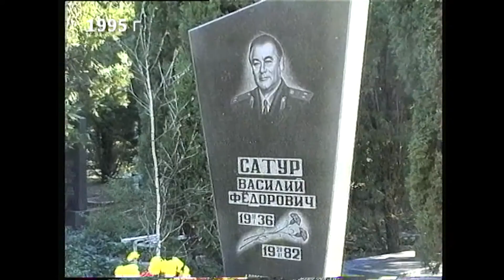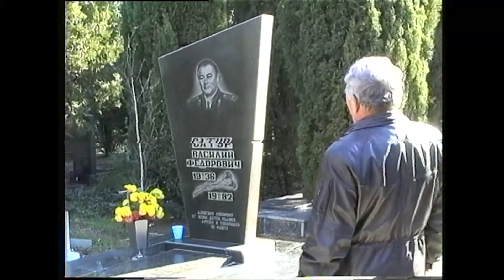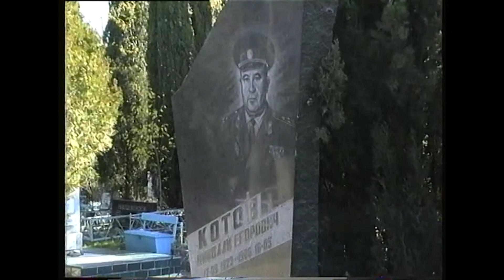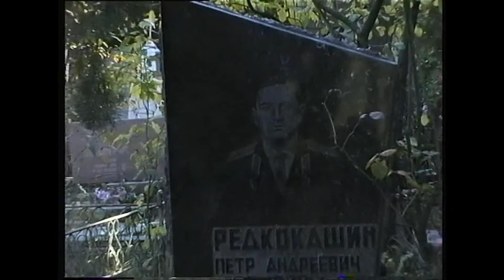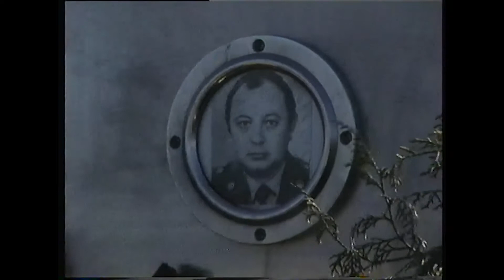День милиции 1995 год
Севастопольские ветераны милиции в этот день посещают могилы своих сослужтицев, отдавших жизнь нелегкому делу. Вступительное слово - Анатолий Георгиевич Олейник, заместитель начальника Ленинского РОВД Севастополя. 1995 год.